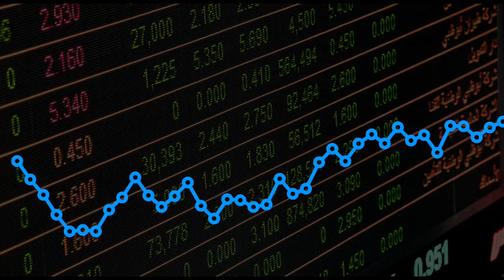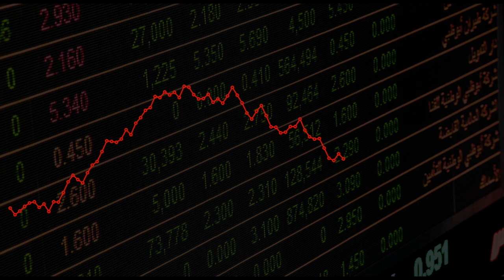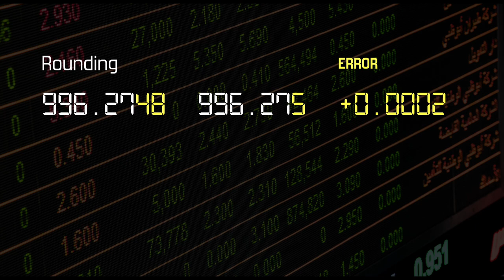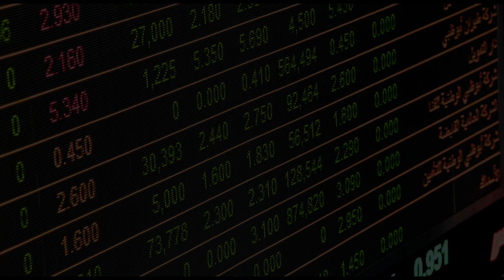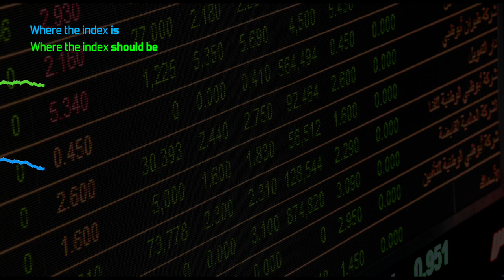The code that sunk a stock market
In the early 80s, the Vancouver Stock Exchange set up its new VSE stock index, tracking loads of Canadian stocks in one handy, regularly-updated number. But after just 18 months, the value of the VSW had dropped to just one half of its level on day one. CRASH!

Yet, all other stock indicators disagreed: they all showed modest, gradual *gains*, not catastrophic losses.

The programmers had another look and ... oops!

I produced this video for the University of Sydney's online course, "NaN: Numbers and Numerics".

Credits:
Vancouver Stock Exchange, by Yaletown Productions Inc. (1981),
video used with permission, City of Vancouver Archives, Reference Code (AM1553-8-S14-: MI-265)

Vancouver Stock Exchange Floor, photo by Jeff Goode (1983) from the Toronto Public Library archives, used with permission

Earth: Blue Marble photo, NASA Goddard Space Flight Center, Image by Reto Stöckli